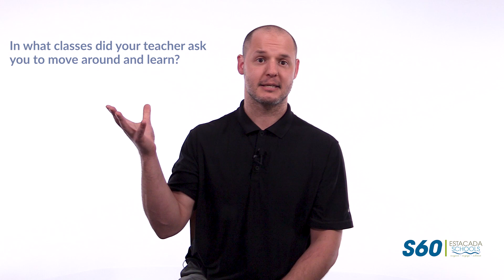Super 60 Seconds: February 13th - Principal Hargrave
Hi! This is the Super 60 without Superintendent Carpenter and instead with me, Ben Hargrave, Principal at Estacada Middle School.